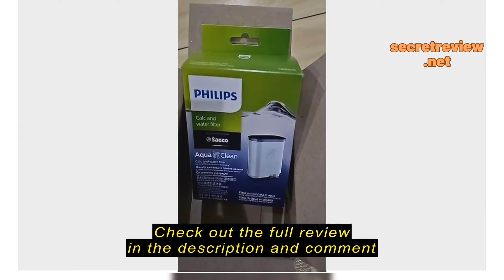Review Philips Aqua Clean Filter CA6903/10 - AquaClean Calc and Water Filter／Authentic filter for Ph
Korean Mart

Philips Aqua Clean Filter CA6903/10 - AquaClean Calc and Water Filter／Authentic filter for　Philips coffee machine